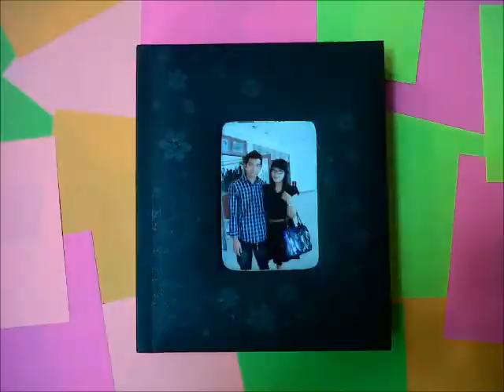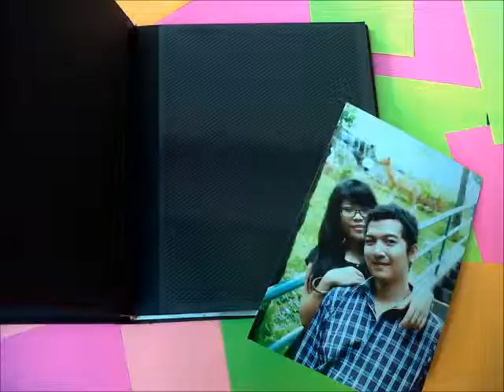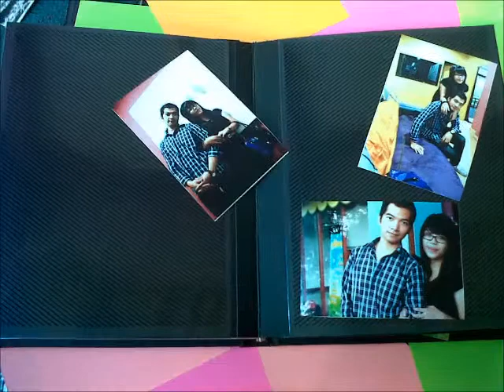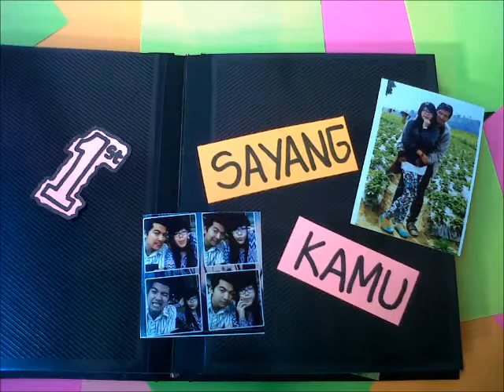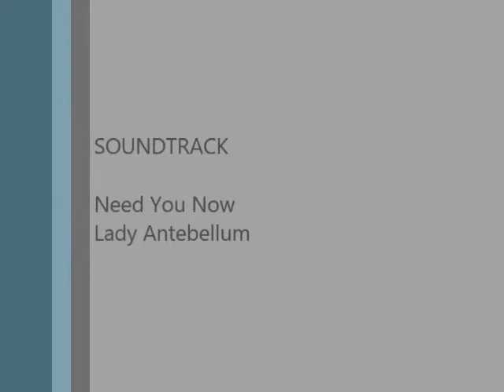stopmotion happy anniversary 1st to my lovely shony nurcahyo-lady antebellum need you now)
a little video spesial for my boy Shony Nurcahyo... without you, love is nothing :*